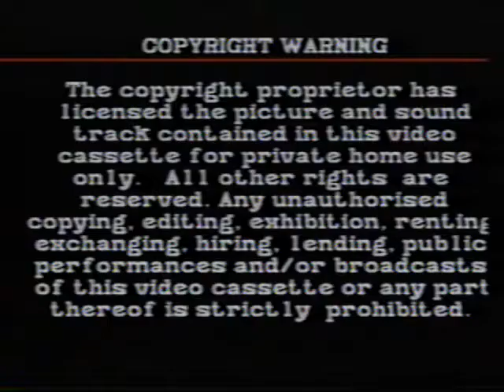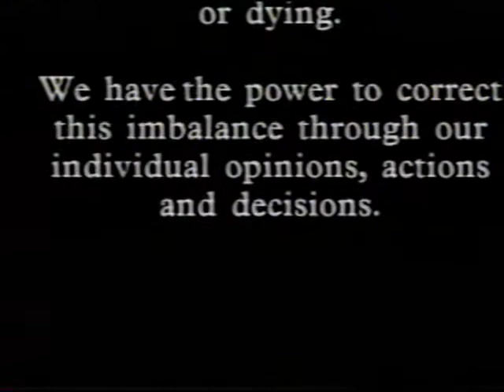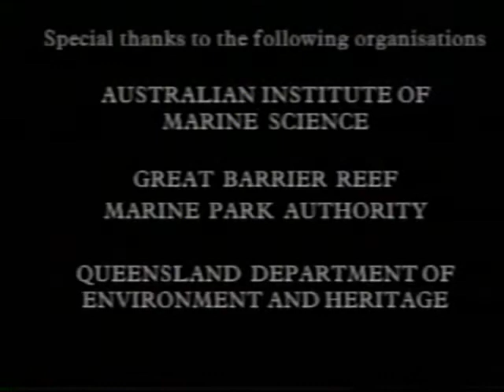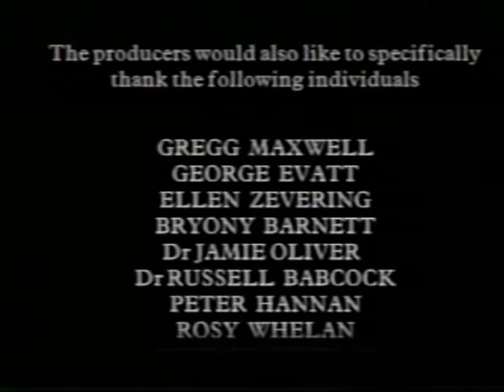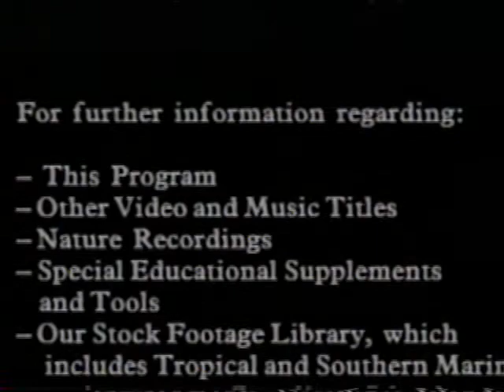"Coral Sea Dreaming" VHS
A soothing journey through the Great Barrier Reef, Coral Sea, and Lord Howe Island between the years 1989 and 1992.